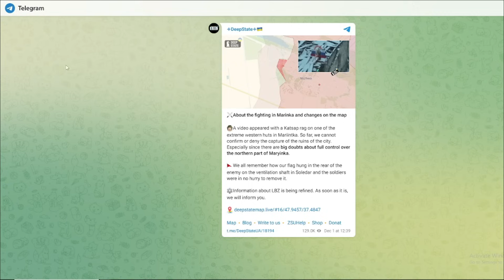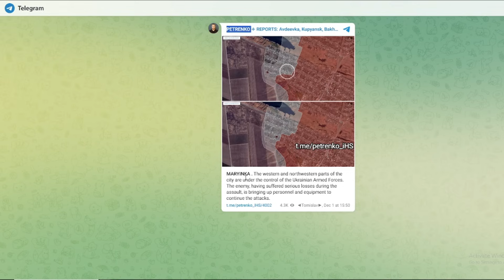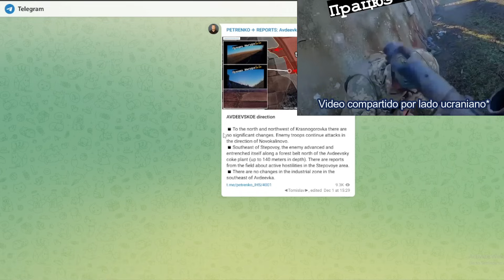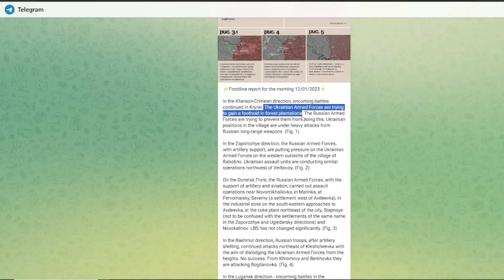¡UCRANIA A LA DEFENSIVA! Rusia continúa ganando terreno.